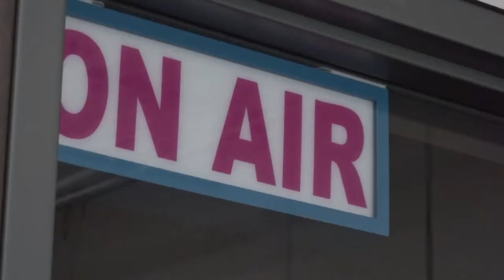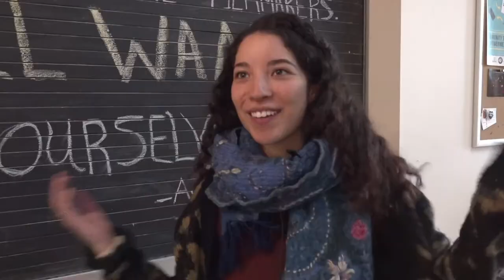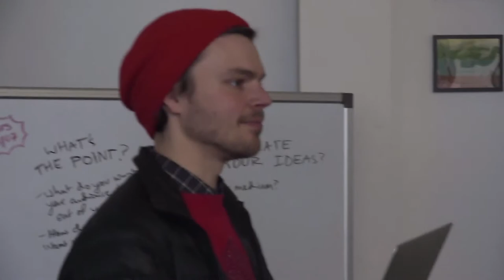SPNN Mission Video